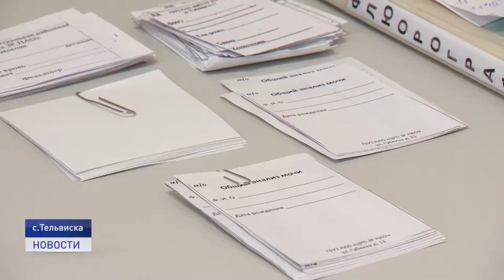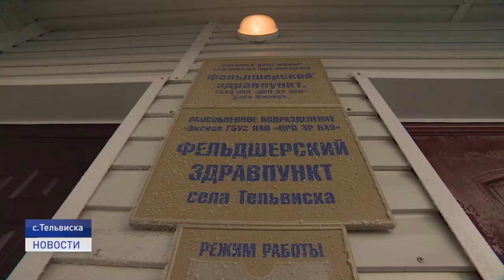МОБИЛЬНЫЕ МЕДИЦИНСКИЕ БРИГАДЫ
Медпомощь жителям окружных села. В регионе начали работу мобильная медицинская бригада и передвижной флюорографический отряд. С 12 по 16 января врачи работают в Тельвиске. Отправились в первую столицу Ненецкого округа и наша съемочная группа.